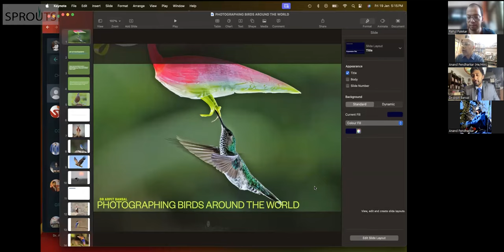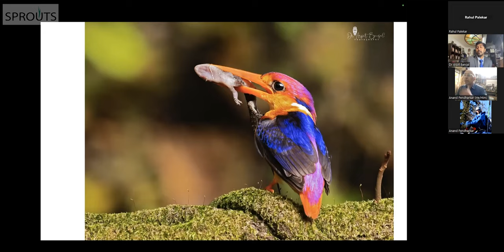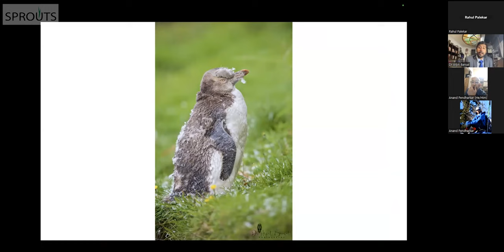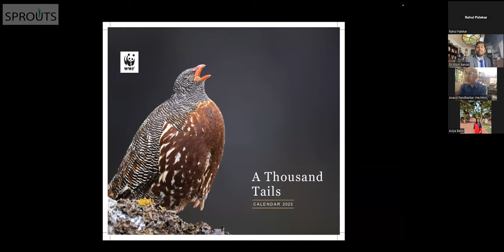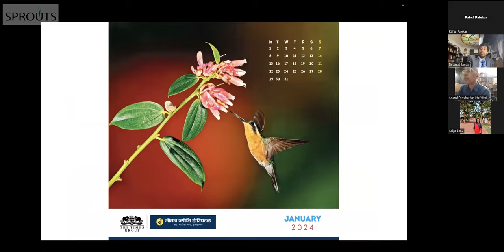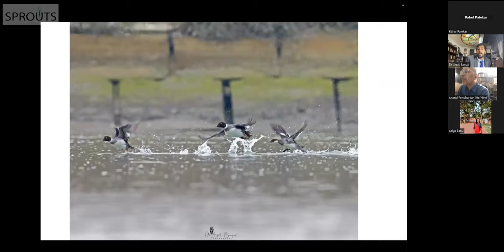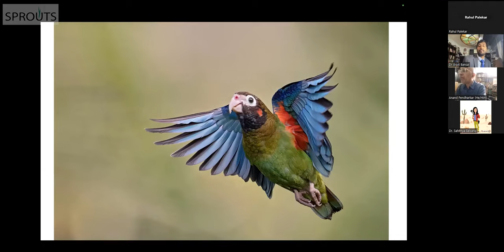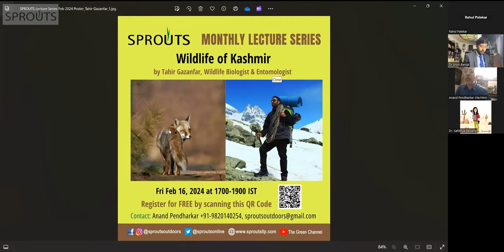SPROUTS Green Talks 20: Photographing Birds Around the World by Dr. Arpit Bansal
In SPROUTS Green Talks 20, held on January 19, 2024, Dr. Arpit Bansal (Advanced Laparoscopy and Cancer Surgeon) takes participants on a journey around the world, chasing some of the most beautiful and elusive birds on the planet.

On Feb 16, 2024, we will be traveling (virtually) to the Kashmir Valley with Tahir Gazanfar, to explore the Wildlife of Kashmir! So grab your snow boots and fill the following form, to attend the free talk!

Edited and Compiled by Rahul Palekar (Volunteer, SPROUTS Environment Trust)